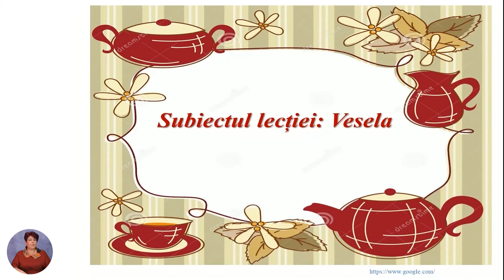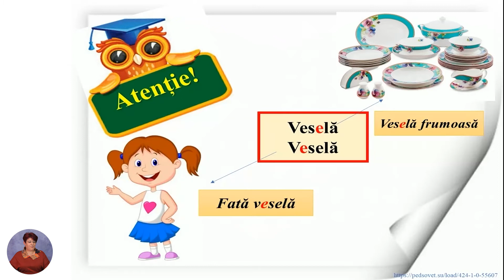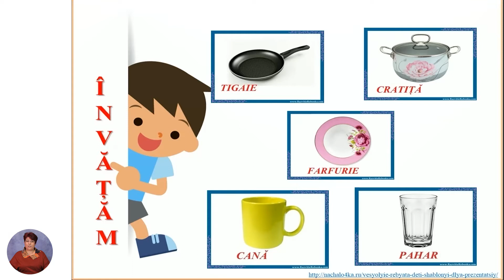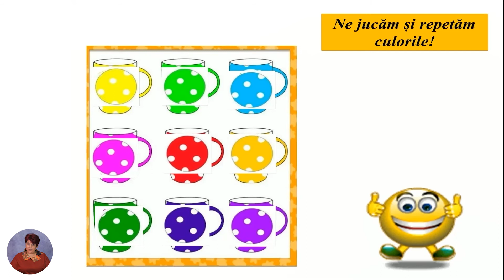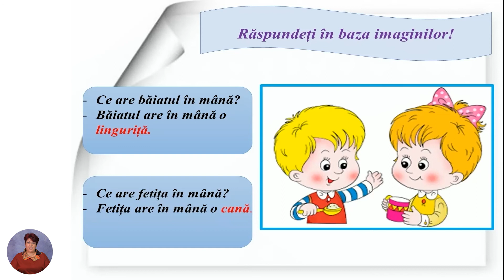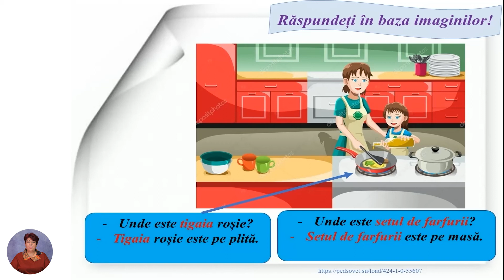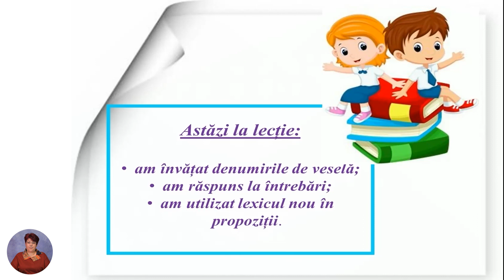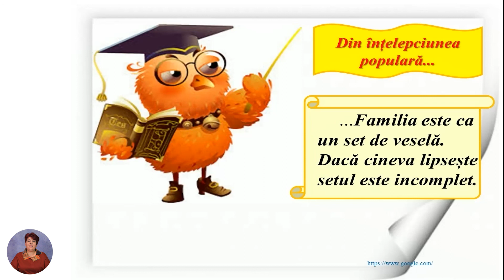Limba și literatura română, Clasa a II-a, Vesela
Tema: Vesela
Profesor: Taucci Liudmila
Autor: Taucci Liudmila